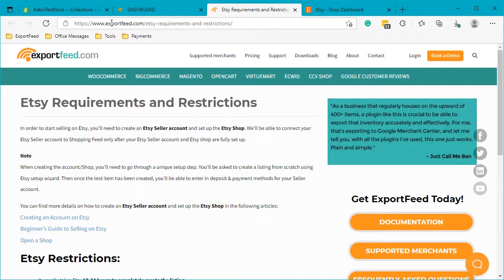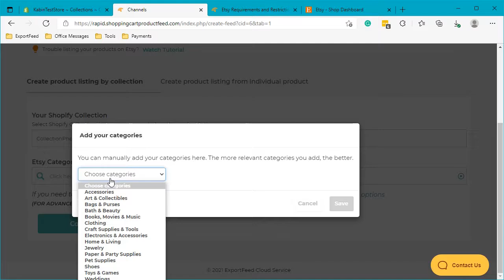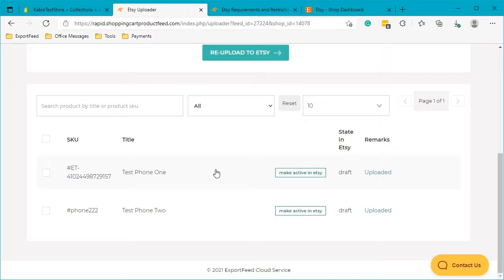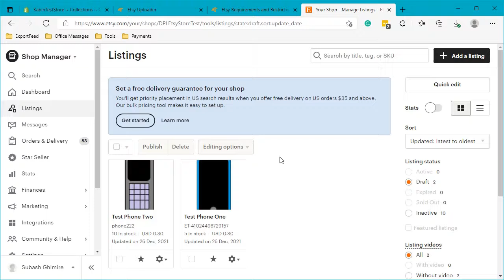How to upload the Shopify products to Etsy using Etsy Integration & Sync?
In this video, you will learn how to upload your Shopify Products to Etsy using Etsy Integration & Sync